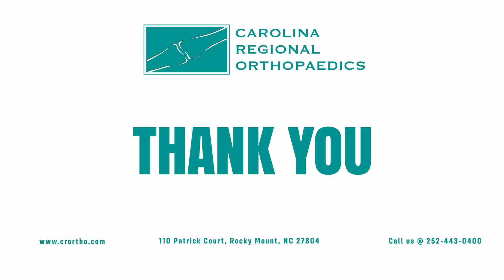How advanced is Nash Surgery Pavilion?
Dr. Steven T. Hobgood, MD is a Head anaesthesiology in Rocky Mount, North Carolina, who has over 20 years of experience in the medical field.